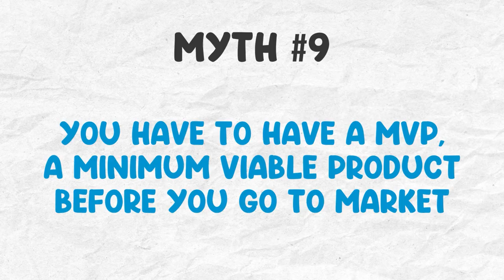10 Myths About Startups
For today's episode, I have compiled a list of misconceptions that exist about owning a startup and being in a startup.